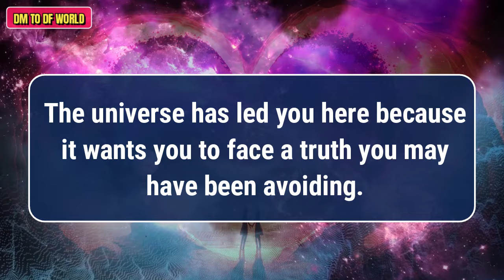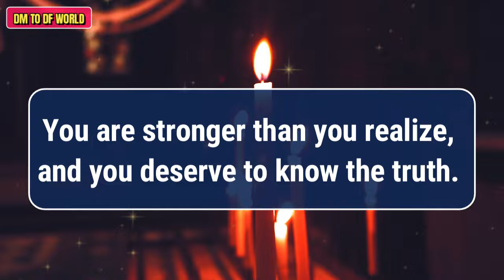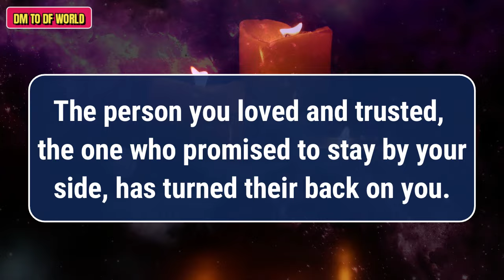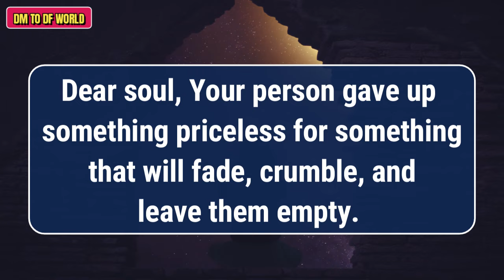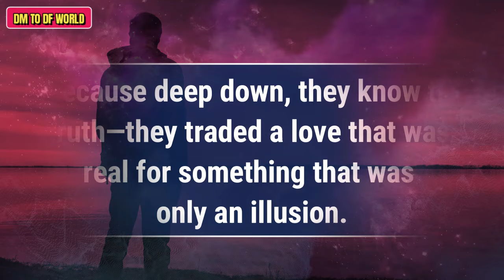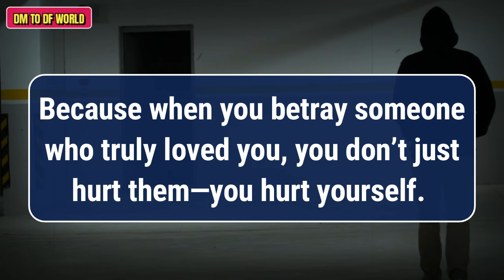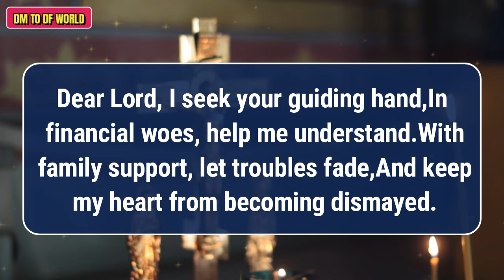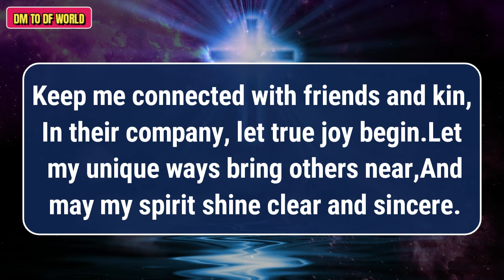Your value in the eyes of your person is just a.. 😱🦋 dm to df 🦋| finance reading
divine feminine,
twin flame,